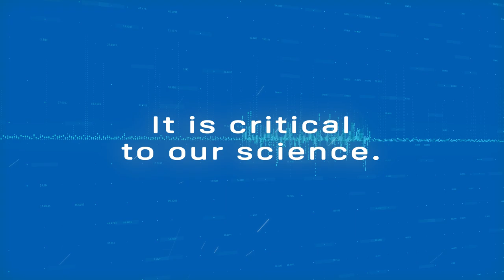Advancing Health Equity through Community Based Participatory Research: Dr. Monica Baskin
In this episode of SBM's Buzz in Behavioral Medicine, Dr. Monica Baskin, a prominent figure in community based participatory research (CBPR), shares her journey from being an undergrad at Emory University to holding leadership roles at University of Alabama at Birmingham, University of Pittsburgh, UPMC Hillman Cancer Center, and SBM. Delve into her insights on the evolution of her career, the impact of personal grief and loss, and her pivotal work in diversity, equity, and inclusion (DEI). Dr. Baskin shares advice on respecting diversity, being intentional about inclusion, and dealing with the physical and mental toll of being “the first” or “the only” in a room.

Key Takeaways:
• Stressing the importance of diverse, multidisciplinary teams, and shared decision making in community based research.
• The importance of DEI in shaping the future of behavioral medicine and public health.
• Strategies for effective leadership and fostering diversity and inclusion in academic and research settings.
• Career advice for early-, mid-, and senior-stage professionals in the field.

Tune into this episode to explore Dr. Baskin's impactful work and gain inspiration for your own career in behavioral medicine.

Special Thanks to our production team and Jay Conner of Jaybird Media for his skillful work in compiling and editing the audio and video for the Buzz in Behavioral Medicine podcasts.

SBM on X: @BehavioralMed
SBM on Insta: @behavioralmedicine